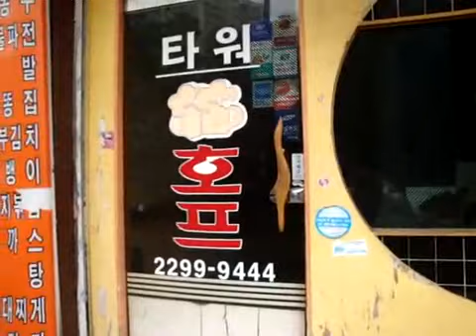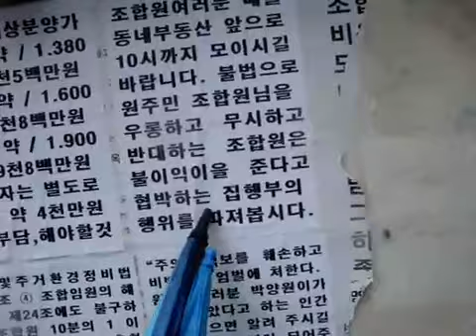A Bar I Want To Shoot In In A Character Neighbourhood